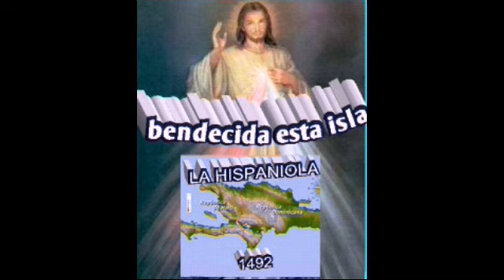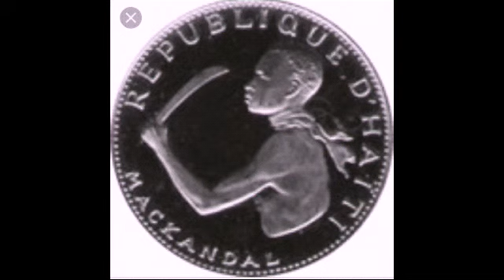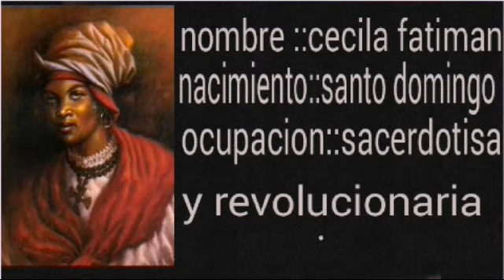PORQUE HAITI ESTA MALDECIDO